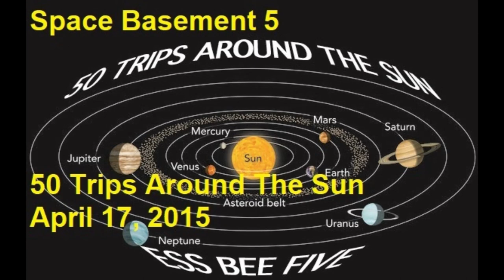50 Trips Around The Sun - Track 2 - Birds of Paradise - Space Basement 5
Track 2 - Birds of Paradise

Of this episode, Merv writes:
1.  Life isn't always fair.
2.  It's better to listen more and talk less.
3.  Worry is not a virtue.
4.  Age has little to do with maturity.
5.  Shortcuts seldom work.
6.  There's no harm in asking.
7.  Conquer your fears.
8.  Learn more.
9.  Failure is feedback.
10. Life is short.
11. Etc. add your own